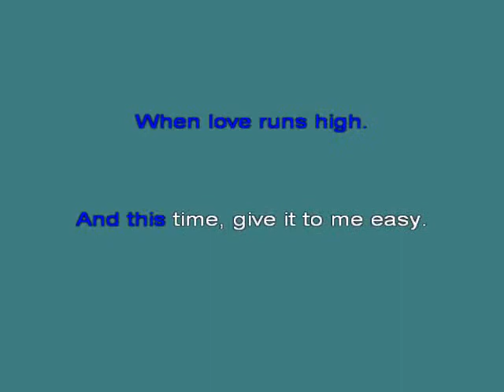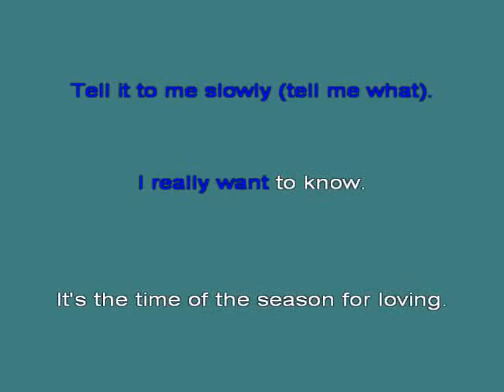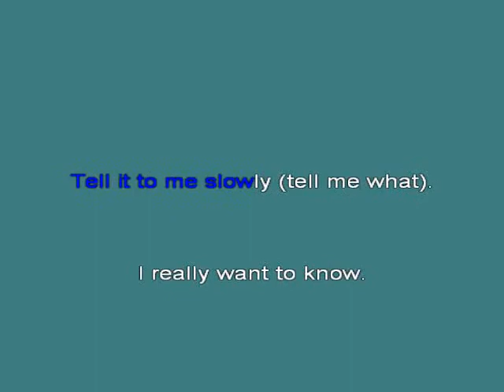Time Of The Season The Zombies [karaoke]